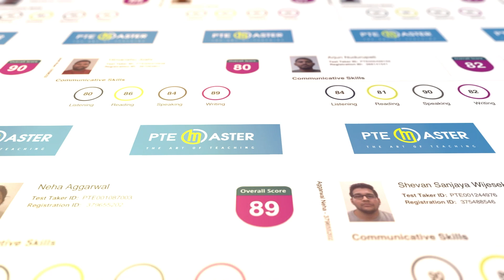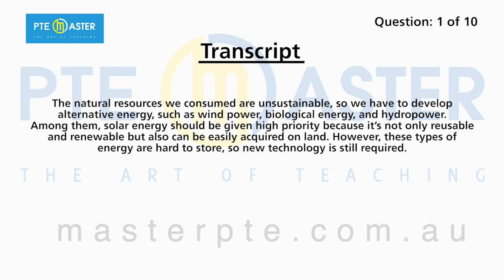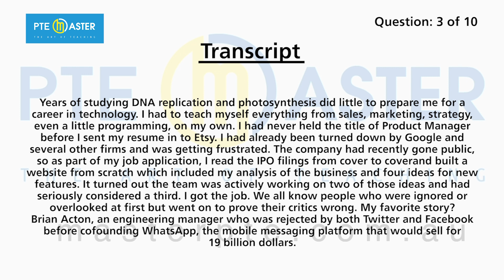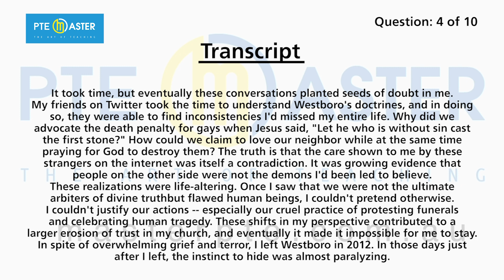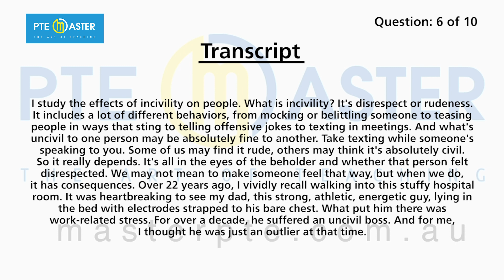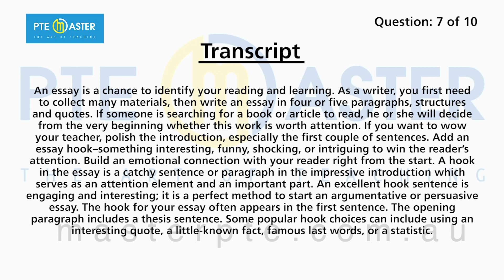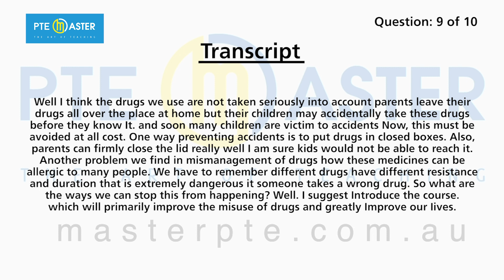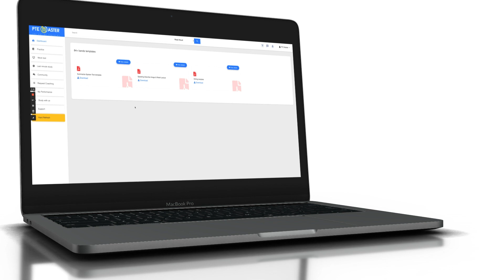Most repeated PTE Listening Summarize Spoken Text questions 13/01-20/01/23